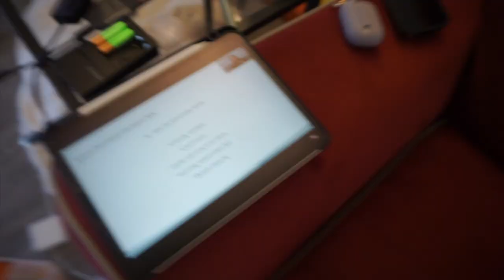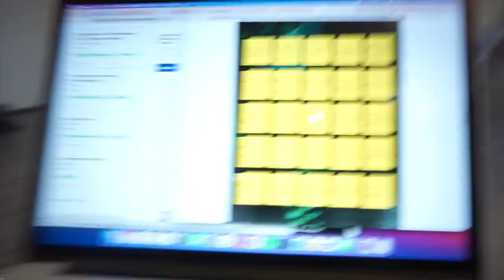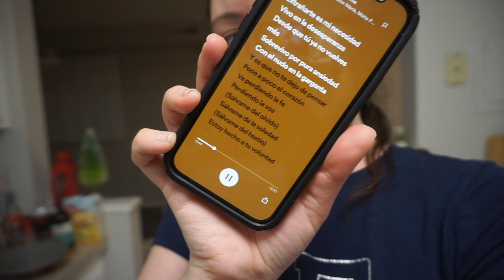Vlog #7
♡  Welcome back, Watchers!

Enjoy! lol ♡

E is now available on pretty much all platforms you may listen to music on, so check that out! 😘

-(basically all the products I’ve tried, loved and now use. These are 100% my tried and true and not what I’ve been asked to promote by any other party)-

Hashtags to search for more me!

Let me know if you'd love to see specific content or topics covered and have a WONDERFUL day! ♡⟡
-Ari